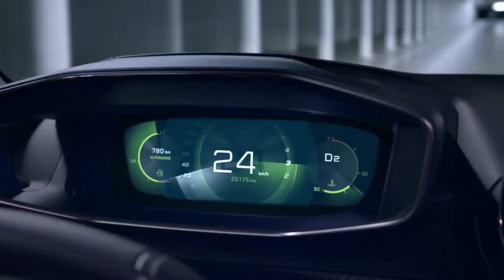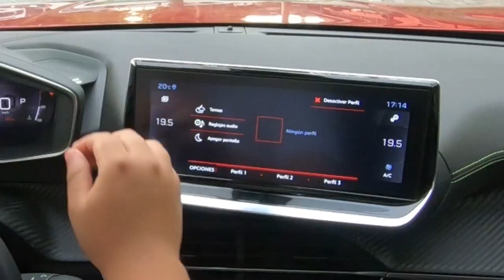Nueva Peugeot 2008 / 10 cosas que tienes que saber antes de... / Primer vistazo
Los lanzamientos no se detienen en la industria de autos y en esta oportunidad fue el turno de una marca francesa me refiero al nuevo Peugeot 2008 que acaba de ser presentado en nuestro país.

Este modelo llega con un único motor de 1.2 Puretech Turbo caracterizado por su potencia, agilidad y alta eficiencia en el consumo de combustible.

La potencia que alcanza es de 100 caballos a 5000 rpm y 205 NM en su versión básica.

¿Qué opinas de esta SUV? Déjanos tu comentario.